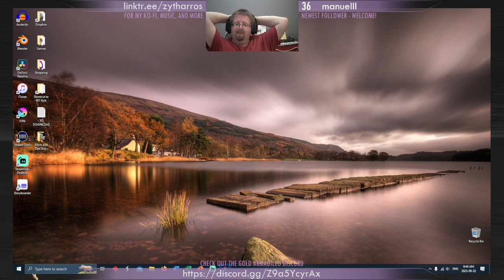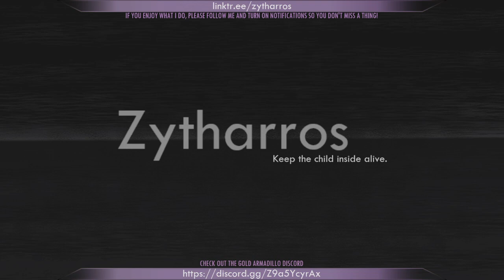Neverwinter Nights E17: Abridged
Not much sleep plus not much sleep equals not much stream.